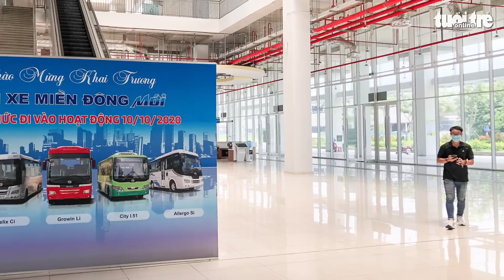Tin sáng 22-6: TP.HCM bàn cách thoát ế cho bến xe Miền Đông mới; Cho phép cơ chế đặc thù với Đà Nẵng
Hàng không tăng tần suất bay kỷ lục; TP.HCM bàn cách thoát ế cho bến xe Miền Đông mới; Chính phủ vừa có nghị định cho phép một số cơ chế đặc thù với TP Đà Nẵng; Bộ Y tế dự báo số mắc sốt xuất huyết tiếp tục tăng... là tin đáng chú ý sáng nay.